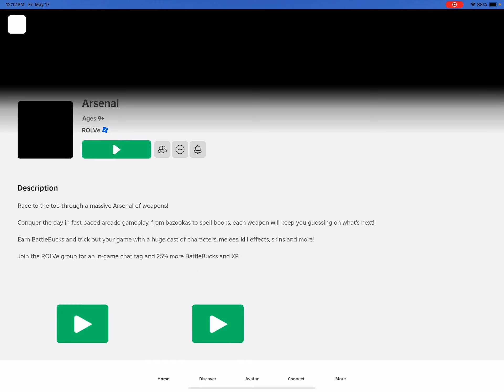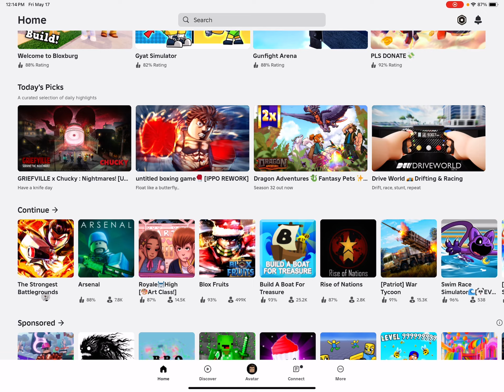IPad Air 6 Roblox Gameplay Test Max Graphics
I play few different Roblox games in max graphics on the IPad Air M2 . I play Arsenal, The Strongest Battlegrounds and Blox Fruits on the M2 IPad Air.